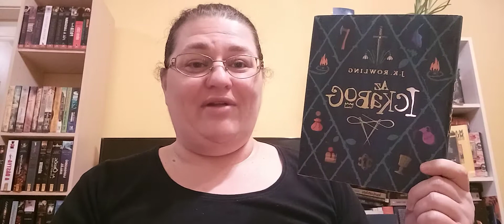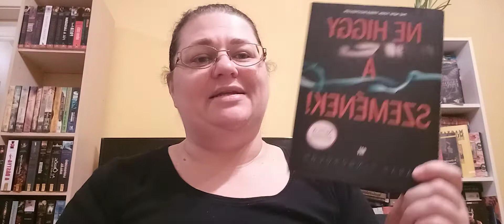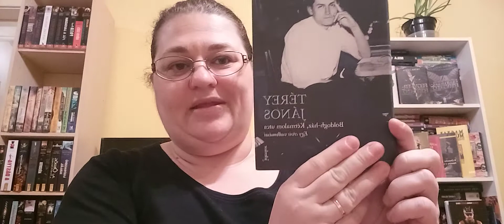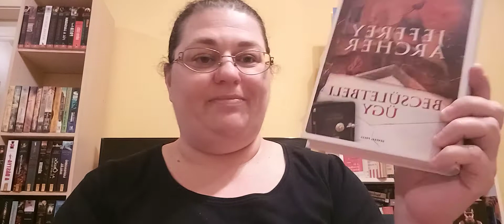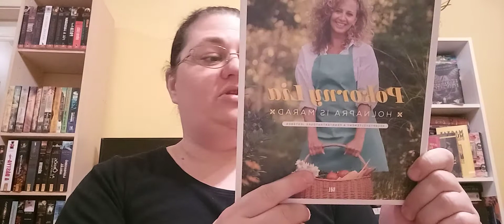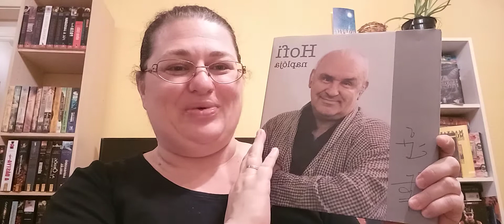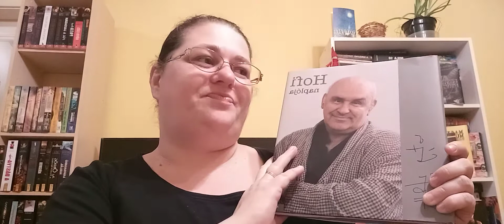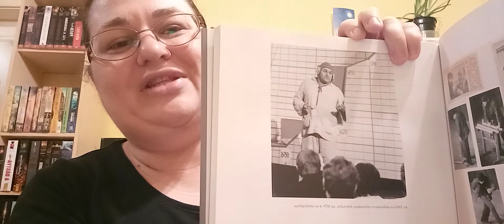az év utolsó ajándékai😊